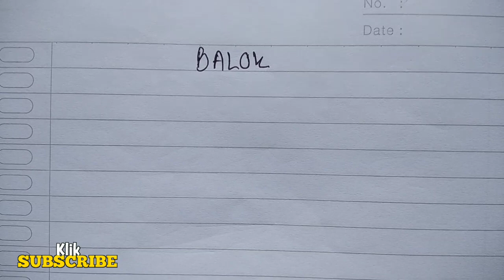KONSEP DASAR MEMAHAMI BALOK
Balok merupakan matematika kelas 8 semester 2 bab bangun ruang sisi datar.
Setelah kubus kita belajar tentang balok.